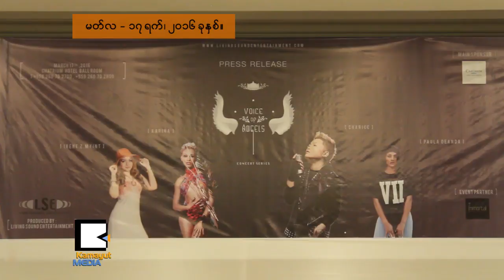အဆိုေတာ္ Charice ပါမယ့္ Voice of Angels ေဖ်ာ္ေျဖပြဲလုပ္မယ္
ႏုိင္ငံတကာအဆိုေတာ္ေတြပါဝင္မယ့္ Voice of Angels ဆိုတဲ့ေဖ်ာ္ေျဖပြဲျပဳလုပ္မယ္လို႔ မတ္လ ၁၇ ရက္ေန႔က သတင္းစာရွင္းလင္းပြဲျပဳလုပ္ခဲ့ပါတယ္။